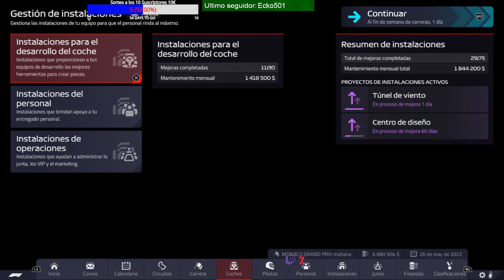F1 Manager 2022 (PS5) Modo carrera Trayectoria ¿PUNTUAMOS CON ASTON MARTIN? (GP España) Temp.1 Ep.6.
¡Llegamos al Gran premio de España con una nueva mejora en Aston Martin! ¡Clasificación pasada por agua y una carrera muy competitiva!
Conviértete en miembro de este canal para disfrutar de ventajas:
Like y Favoritos ayuda muchisimo =´D.